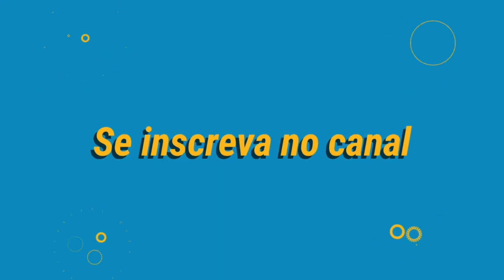O CLUBE TRANSFORMA VIDAS confira a opinião do Pr Adriano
Quais atividades os desbravadores e aventureiros fazem? Será que é importante manter o seu filho em um Clube de Desbravadores/ Conquistadores ou Aventureiros? Confira esse corte da entrevista com o Pr. Adriano Nem Salomão...

Comprando na Amazon através de nossos links você apoia nosso canal. (Lembrando que o prazo para a compra e nós recebermos nossa comissão é de 24h) Se você gostar e for comprar depois deste prazo, volte aqui no vídeo e clique no nosso link, assim você apoia o nosso ministério:

Fogareiro Nautika

Nautika Cantil Mohave

Colchão de ar de acampamento para mochila de caminhada